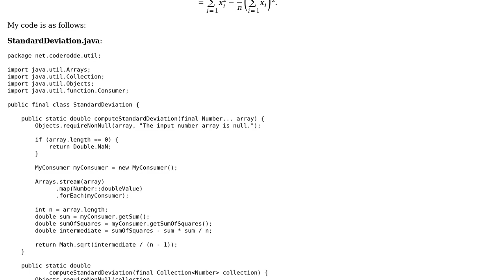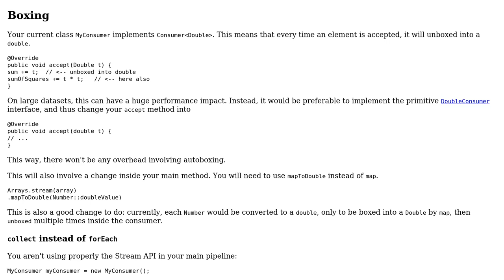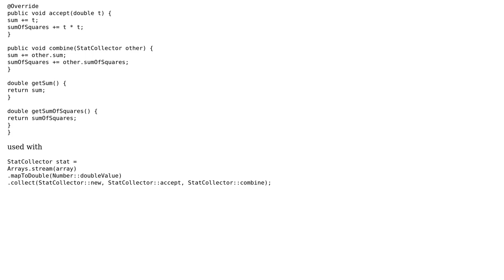Code Review: Computing the standard deviation of a Number array in Java - follow-up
With thanks & praise to God, and with thanks to the many people who have made this project possible! You are responsible for your own actions.